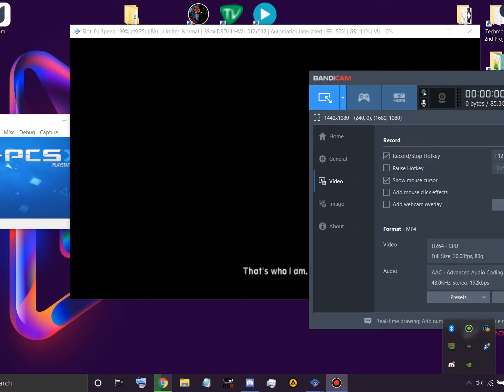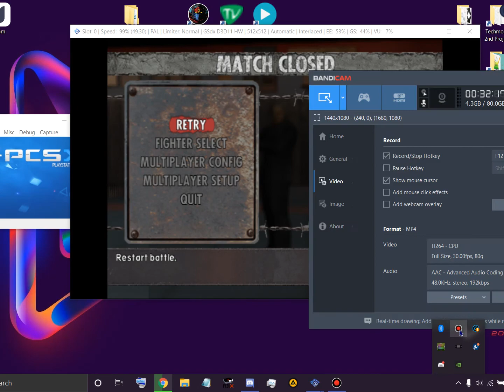Urban Reign Teams without Sorin